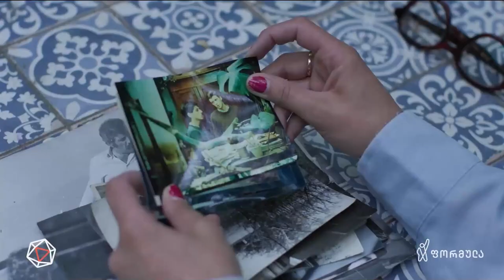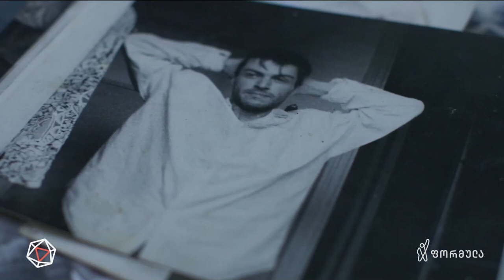ლევან აბაშიძე — 59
▪ 90-იანების დაკარგული თაობის გამორჩეული ბიჭი. გადასაღები მოედნიდან ფრონტის წინა ხაზზე

📲 დროების ფეისბუკის გვერდი:

▪  FB.com/DroebaOfficial

📲 ფეისბუკის გვერდები:

▪ FB.com/TVFormula
▪ FB.com/FormulaNews
▪ FB.com/DilaFormulaze
▪ FB.com/TargamadzisFormula
▪ FB.com/PolitikisFormula
▪ FB.com/BaiaShow

📲 სხვა სოც.ქსელები:

▪ Instagram.com/droebaofficial
▪ Instagram.com/FormulaOriginals
▪ Twitter.com/FormulaGE
▪ TikTok.com/@TvFormula